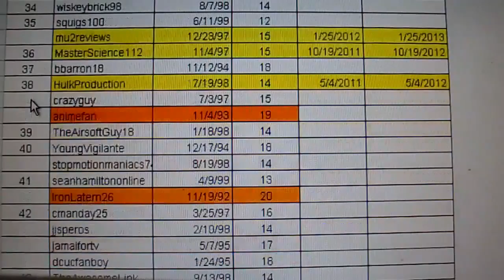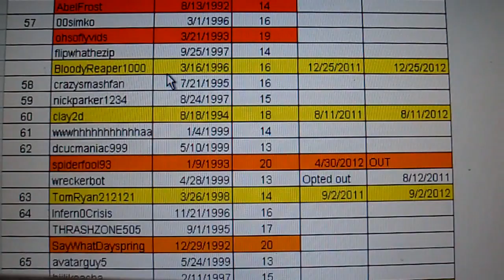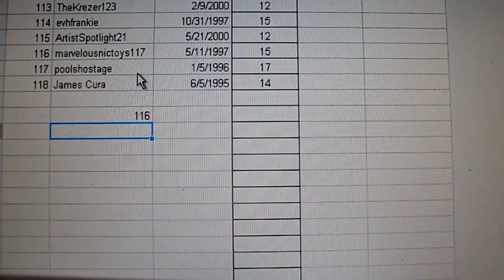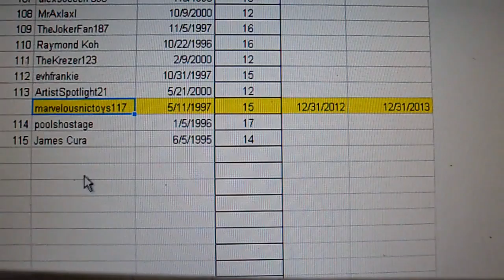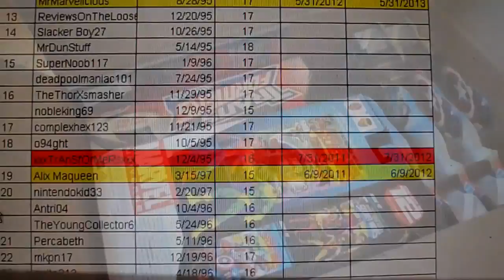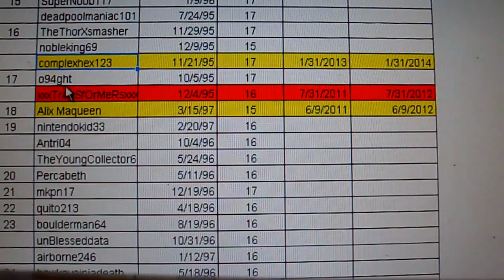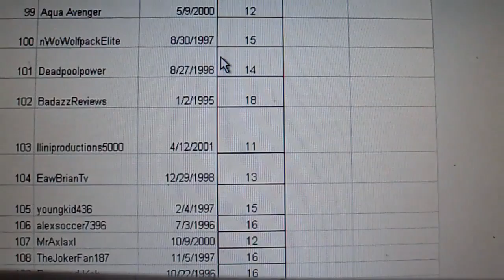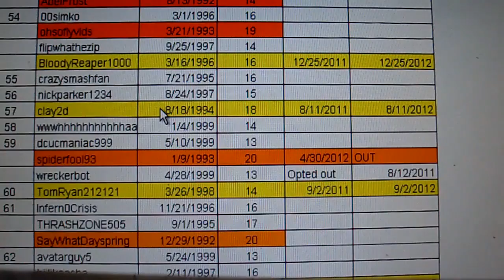F.S.P. drawings for Dec. 2012, Jan & Feb 2013